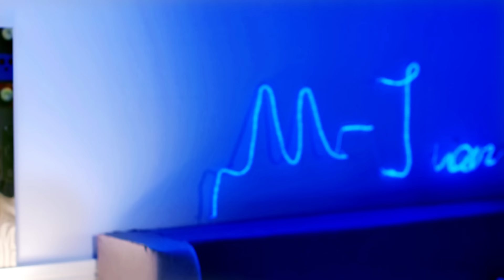Meghan Trainor - “Me Too” PARODY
▶ FOLLOW ME ON MUSICAL.LY - @BartBaker ▶ Snapchat Me - BartBaker

All voices by Bart Baker

Instragram.com/AngelaDaun
Rachel David - Makeup Artist 2
Annie Milligan - Makeup Artist 3
Clone Technician #1 - Jordan Rockower
Clone Technician #2 - Aja Marshall
Clone Technician #3 - Pete Forthun

“Me Too” Parody Producer – Pete Forthun
“Me Too” Parody Producer - Bryce Hallock
“Me Too” Parody Editor - King Kohn
“Me Too” Parody VFX Editor - Lohan Buson
“Me Too” Assistant Camera - Kyle Herman
“Me Too” Parody Gaffer - Tim Davis
“Me Too” Parody Grip – Eric Thompson